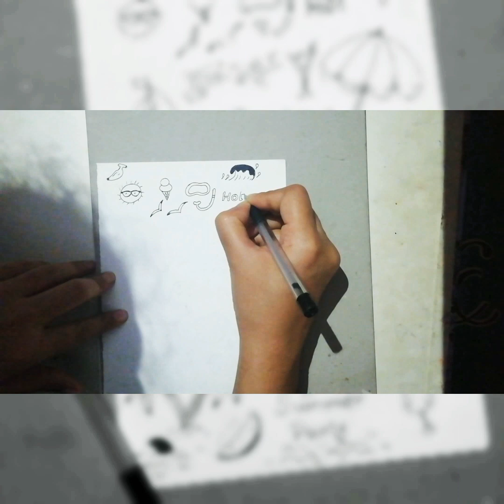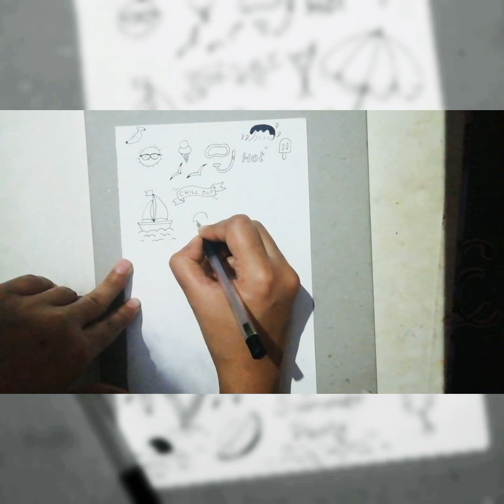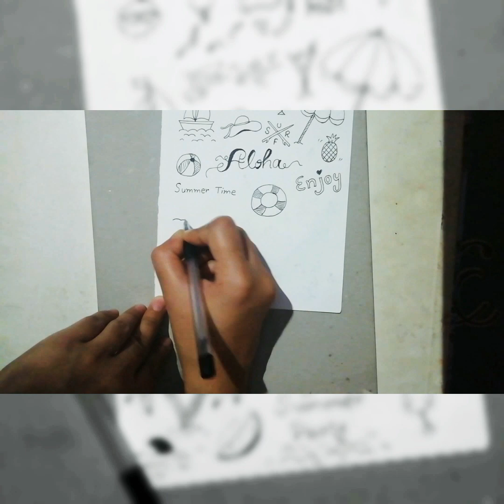Best place for summer vacation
Best place for a summer vacation in lockdown... Go wherever you want to go... In your imagination 😂